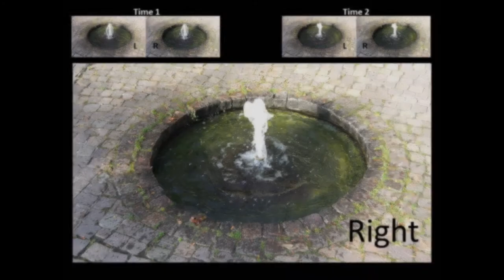4D Stereoscopic Structure from Motion - Park Fountain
A reconstruction of a park fountain jet using a Fuji W3 and Agisoft PhotoScan. The images are taken approximately 2 seconds apart.